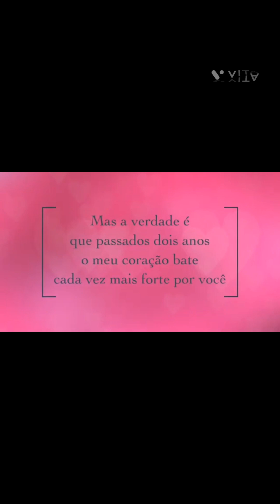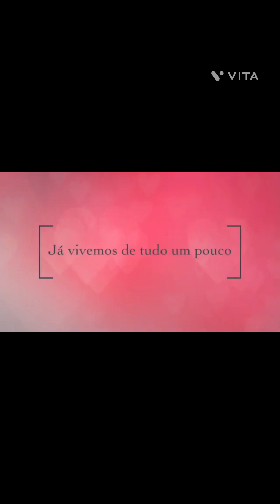Especial 2 anos de namoro(12/08)